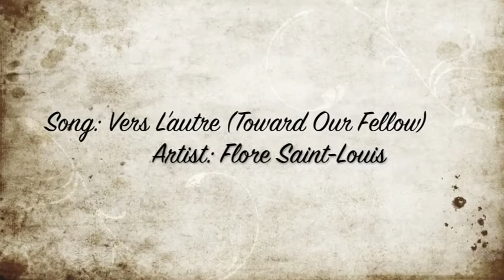CPP Change 4 Change Promo